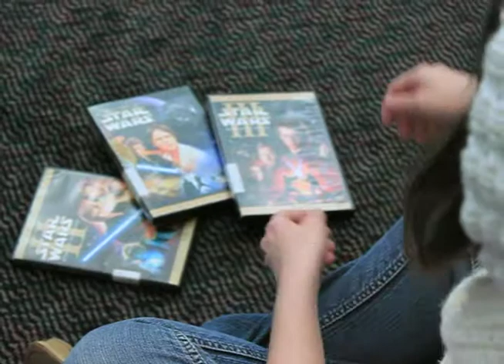Katylynn Wright News and Sports Anchor Reporter Package Reel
This is a short resume reel featuring some of my sports anchoring, news reporting/news packages with voice overs, and interviews. Everything in this video was completed between 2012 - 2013 while I was attending Mississippi State University.